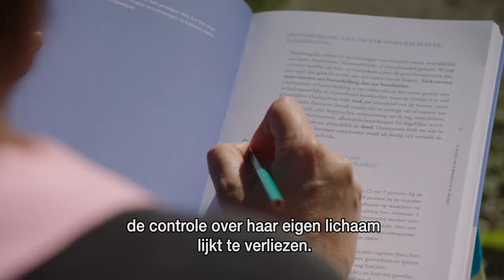Gwendolyn Rutten getuigt over perimenopauze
"Voor het eerst in ongeveer een jaar was ik ervan overtuigd dat ik niet gek aan het worden was." Met die woorden omschreef Vlaams Parlementslid Gwendolyn Rutten (Open VLD) in De Standaard haar opluchting toen ze te horen kreeg dat ze in de "perimenopauze" zit. Volgens Rutten is ze niet de enige vrouw die niet wist wat dat precies inhoudt.